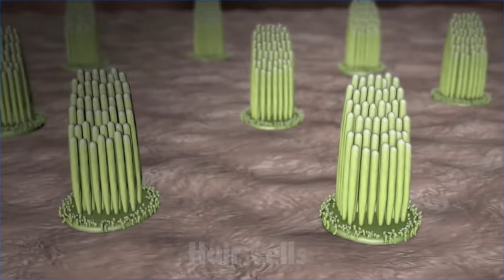The Best Earplugs For Music Festivals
Don't underestimate the importance of ear protection at loud music festivals. Excessive noise levels can lead to permanent hearing damage, but you can safeguard your hearing with the right ear protection. Preserve your ears and continue to enjoy the music for years to come with the right earplugs!
Review the Eargasm, Loop earplugs, Vibes, Hearprotek, and Mumba earplugs here!

So many glovers give lightshows that leave their viewers bored. At The Lighthouse, I teach them the lost art of impact gloving so they can give mesmerizing lightshows that have crowds begging them for more.

Q6AK5PXBRVSVTSJM